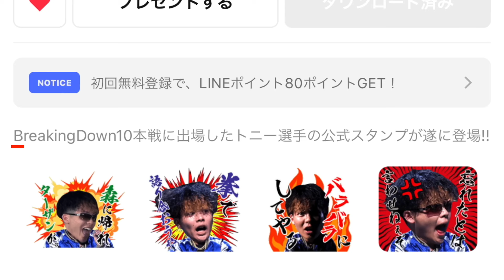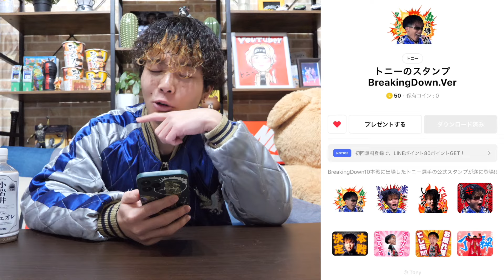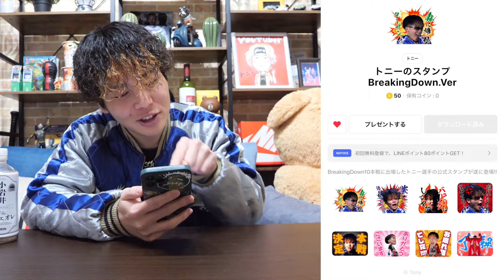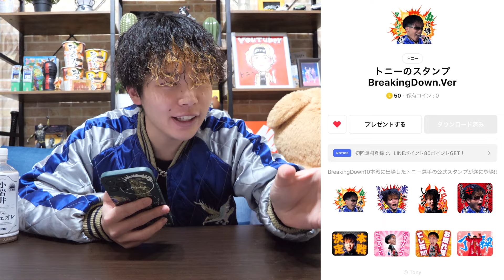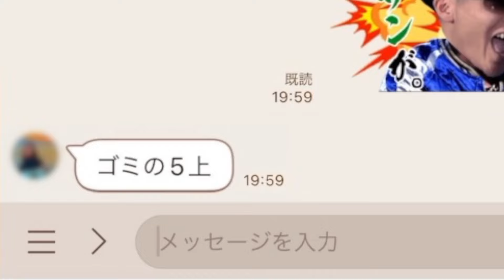【速報】トニーのLINEスタンプが全国販売開始!!!! さっそく使ってみたら面白すぎたwww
※LINEスタンプ売上金は全額、
能登半島地震の被災地に寄付します。

今日も動画観てくれてありがとう!!

Hello everyone! My name is Tony!